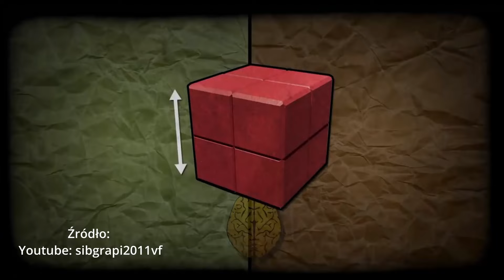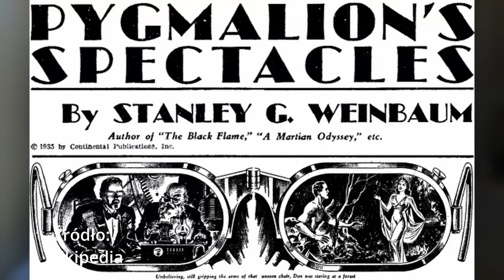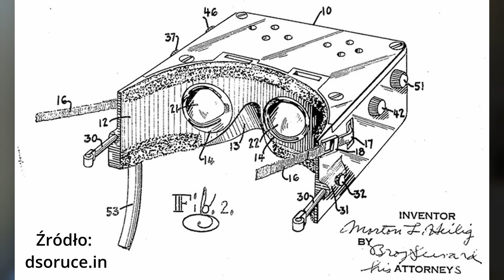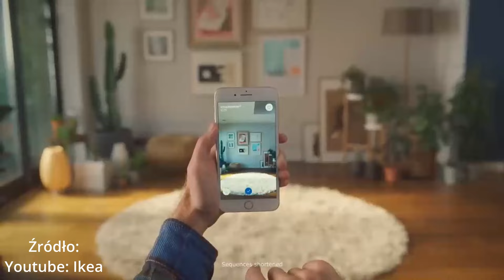Czym jest XR? Historia i trzy rodzaje - VR, AR i MR - Podstawy VR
Jeśli chcielibyście się dowiedzieć czym jest xr i co się kryje pod skrótami takimi jak vr ar mr to dobrze trafiliście. Dowiecie się też o historii technologii, a także o tym jak wygląda sytuacja obecnie. Ten film jest pierwszym z serii rozszerzających pojęcia przedstawione w zbiorczym o podstawowych pojęciach związanych z VR, który znajdziecie pod tym linkiem

Rozdziały:

00:00 Wstęp
00:40 Historia XR
04:25 Czym jest VR?
06:39 O co chodzi z AR?
08:09 Trochę o MR
08:55 Nowa fala
09:55 Podsumowanie